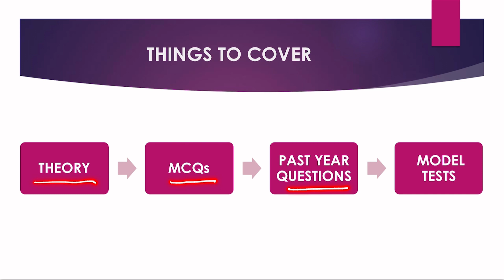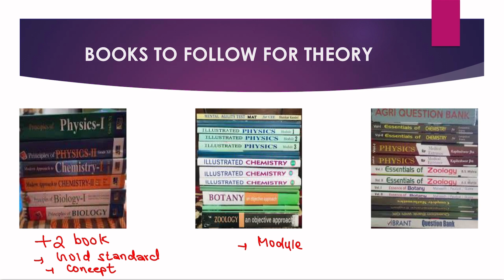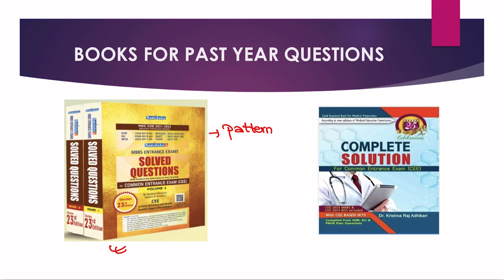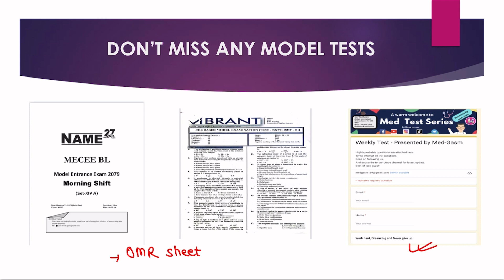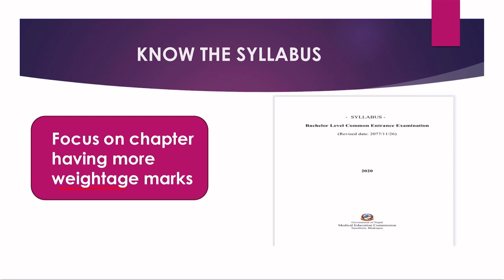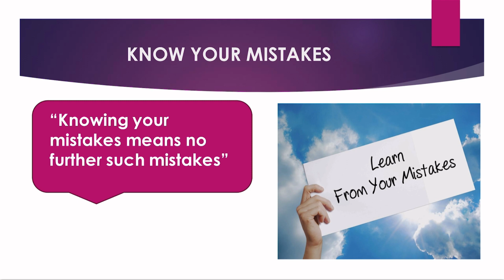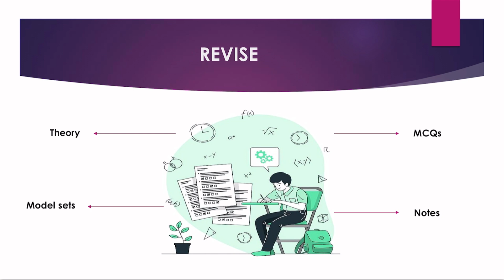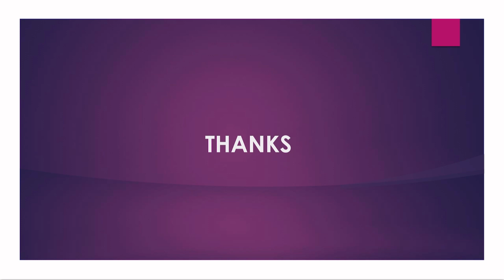HOW TO CRACK CEE IN JUST 3 MONTHS ll MOTIVATION ll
Hello dears, this is a small motivation from my side. Hope you liked it. I talked about some books in the video, be sure that it is not based on promotion. Give your 100%. The day is coming near when you will be proud to say yourself a doctor. Keep struggling, keep growing and keep shining. Best wishes from my side❤️😘

➡️Join us for more videos and study materials .

➡️Join us in telegram for practising model set and daily test series.

Our features:

✅ Daily and weekly tests

✅ Study materials ( pdfs/ slides / notes /)

✅ Past year questions pdfs

✅ Solved video on various chapters

✅ Guidance and motivation

✅ Lecture videos on PCBM